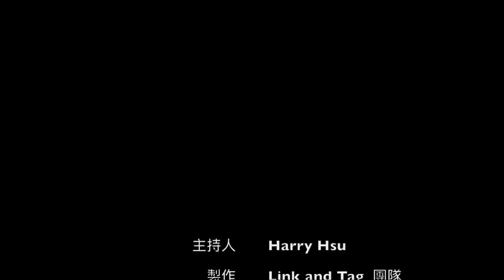【Harry的腕錶教室】第七集 大日期 & 動力儲存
歡迎收看Harryhsu的腕錶視野

更多玩錶資訊請見下方